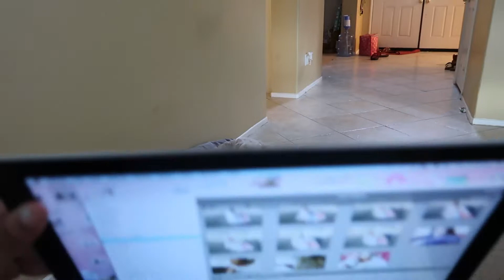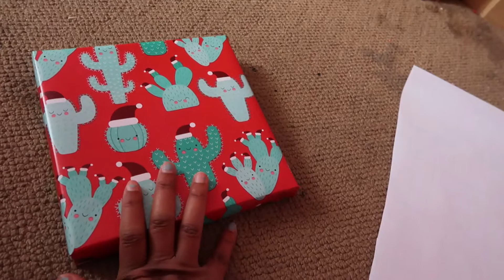WRAPPING PRESENTS!! VLOGMAS DAY 23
▵Snapchat➜ Jadejarina
▵‬Instagram➜ jadejarina